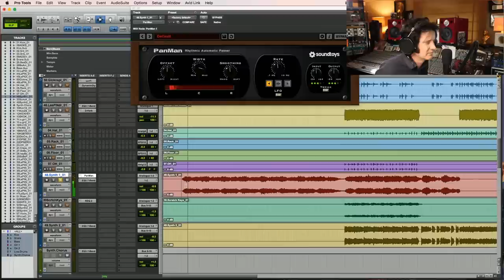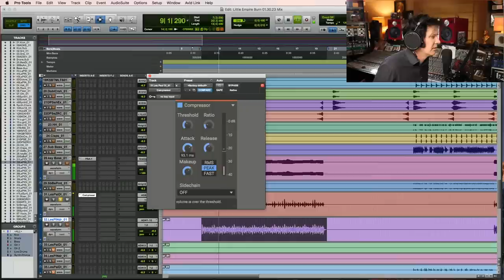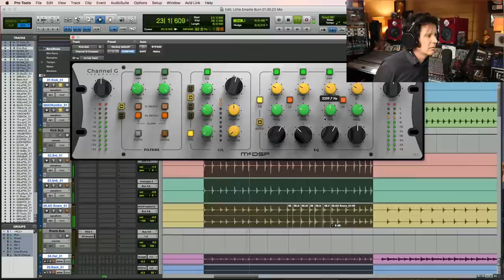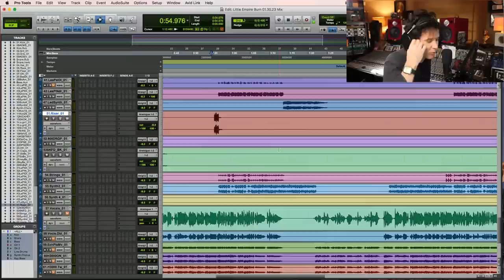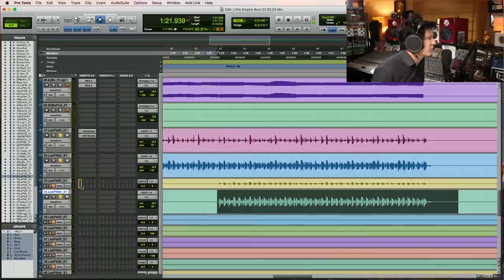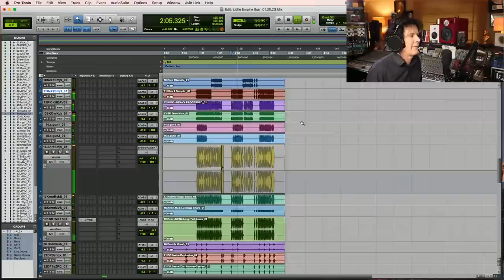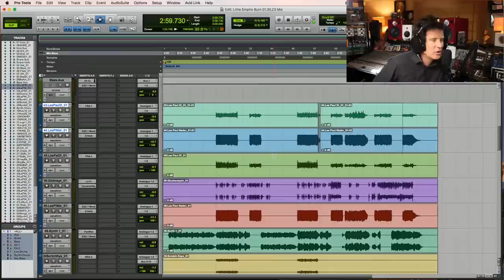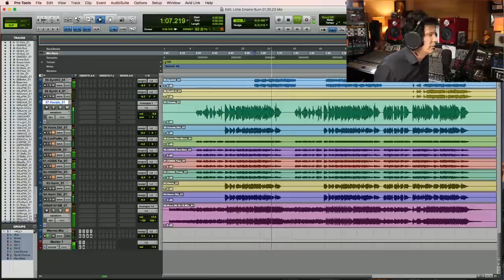Mixing Guitars In Indie Pop + Multitracks with Warren Huart